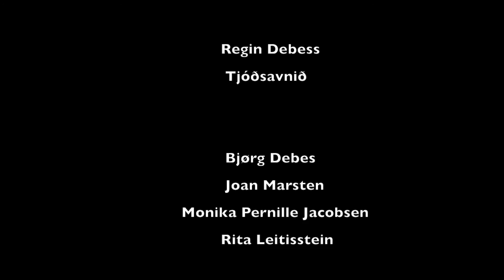Føroyar umleið ár 1900 - Vitjan á Tjóðsavninum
The Faroe Islands